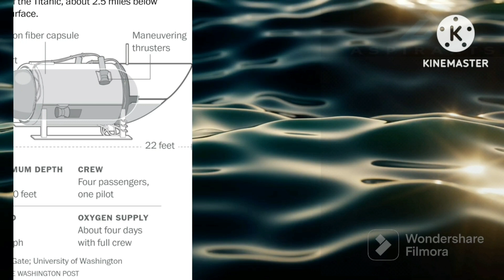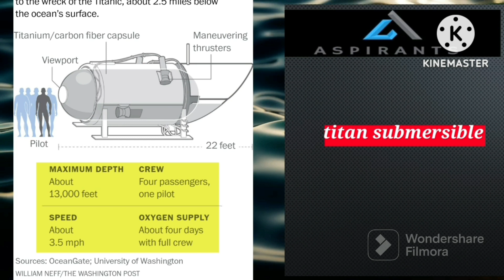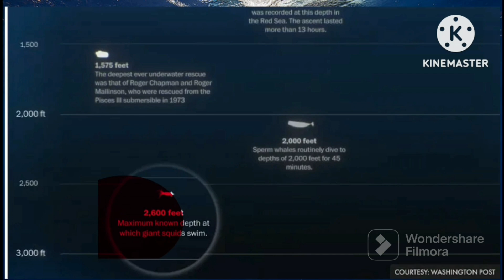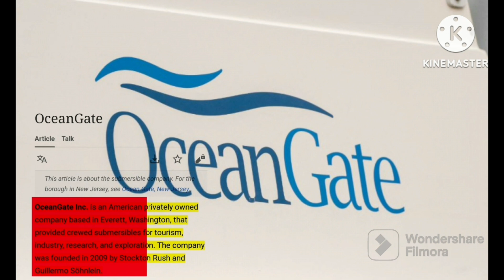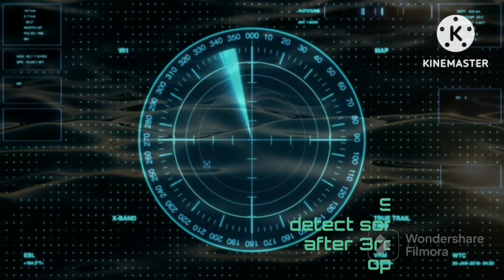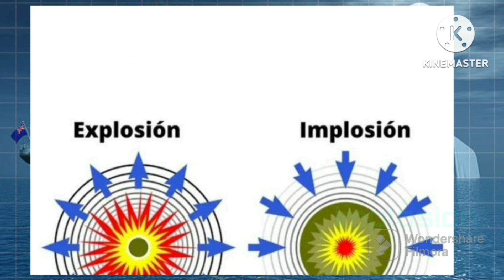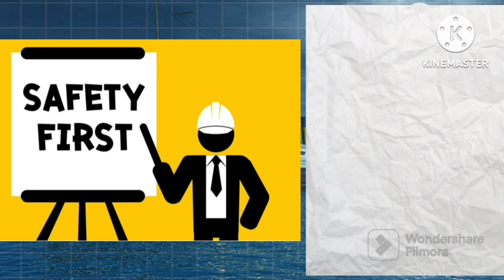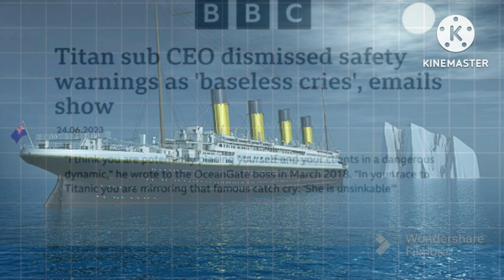Mystery of titan Submersible / what happened actually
Mystery of titan Submersible
Aspirants preparation
Titanic incident
Ocean gate